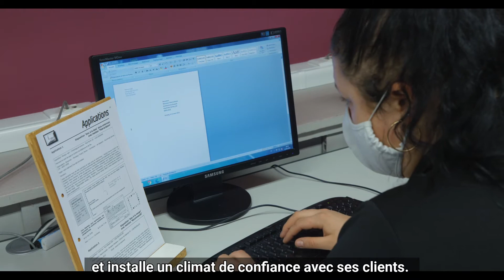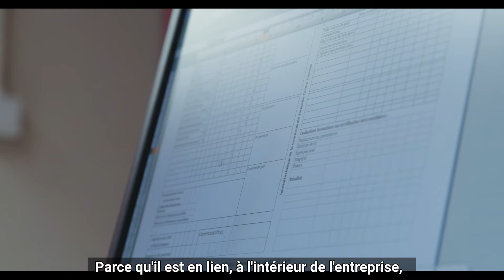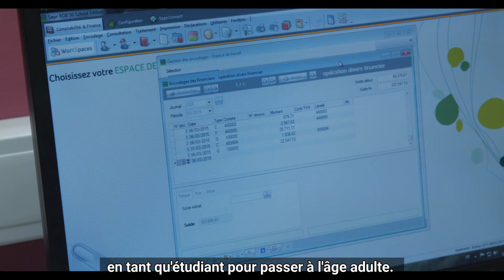TECHNICIEN DE COMPTABILITÉ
Si les chiffres te passionnent et que l'ordre est ta seconde nature, le métier de technicien de comptabilité dans la Province de Luxembourg t'ouvre grand les bras. Au cœur du dynamisme économique, tu seras l'architecte financier des entreprises, veillant à l'équilibre des budgets et à la clarté des rapports. Dans ce rôle stratégique, ta minutie et ton intégrité seront tes meilleurs atouts. Le salon annuel de sensibilisation aux métiers techniques 'Objectif métier' te fournira toutes les chiffres-clés pour exceller dans ce domaine précis et rigoureux. Visite également le site internet pour la centaine de fiches métiers, dossiers pédagogiques et adresses utiles pour ton orientation scolaire.